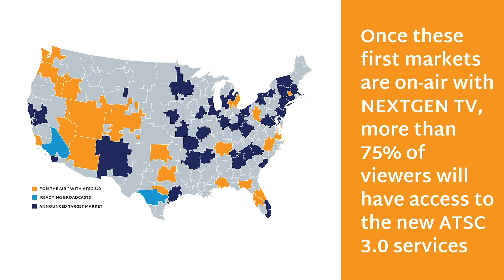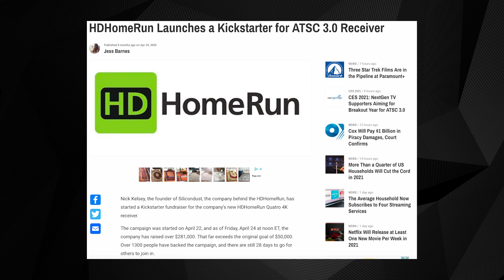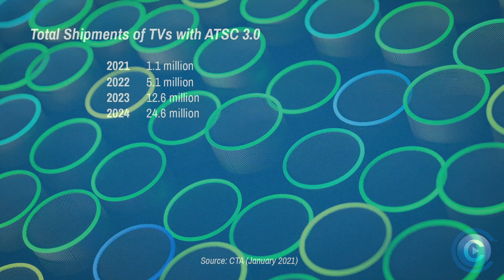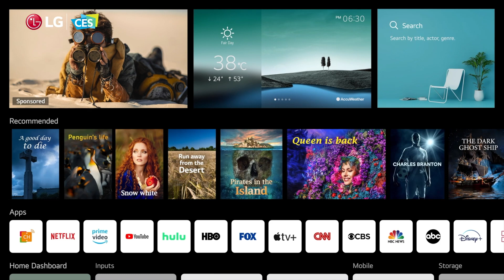CES 2021: NextGen TV's Backers Continue Laying Groundwork for a Breakout | Cord Cutters News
ATSC 3.0 — aka NextGen TV — looks to continue its expansion, but plenty of work remains before the new broadcasting standard becomes commonplace. At CES 2021, the ATSC gathered together some of the industry's key supporters to discuss the past, present, and future of NextGen TV.

We also take a quick look at how some of the biggest TV makers are supporting ATSC 3.0 in their respective 2021 models.

And if you'd like to learn more about ATSC 3.0, check out this explainer video we made last year

You can read more about the ATSC's CES 2021 panel